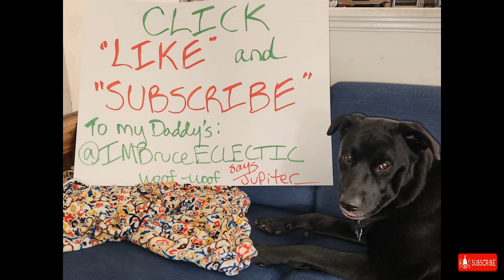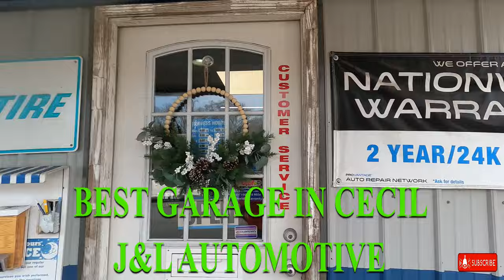BETTY and I Climbed a Mountain…Like a GOAT!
Betty and I climbed a total elevation of 1001’ to get to the Ranger Fire Tower---highest elevation in the area. We went up a steep, steep trail with washouts and down trees and some mud CONQUERED! Over 253 Miles in a few weeks. AND, 55 mph down a little hill. I LOVE Betty! BEST 45+ MPH Bike for the Money!!